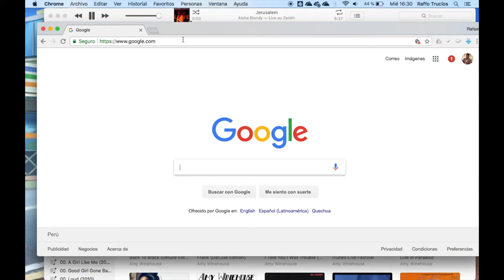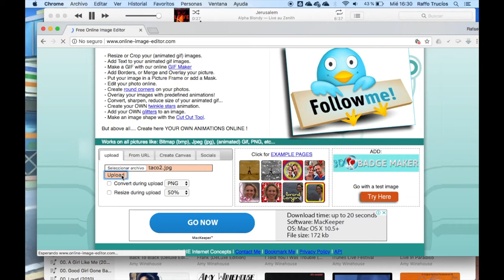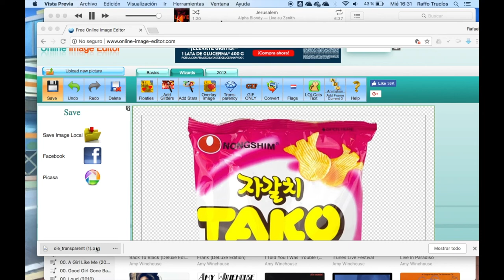Como ponerle fondo transparente a una imagen sin instalar software o aplicaciones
Si no eres diseñador y necesitas poner un logotipo o imagen con fondo transparente, aquí te dejamos un mini tutoría que podrás usar de forma muy fácil y rápida y sin necesidad de tener que instalar algún tipo de software o aplicación ya que lo podrás trabajar online.

Esperamos te sea de mucha utilidad y si te agradó no dejes de compartirlo.

Aqui te dejamos el link de nuestro blog con mas explicación en caso lo necesites